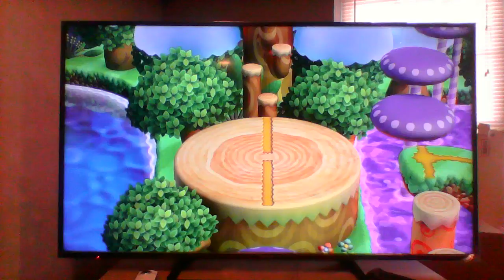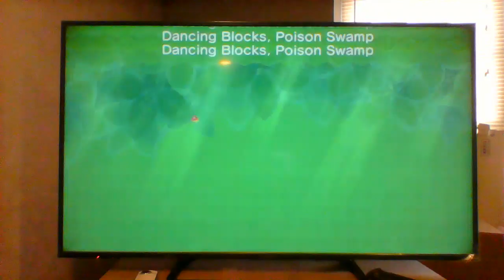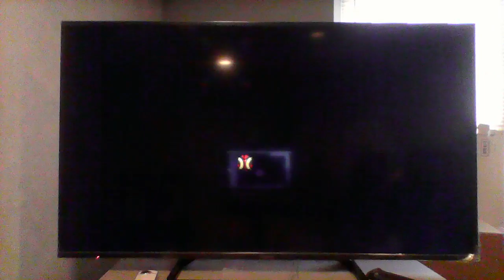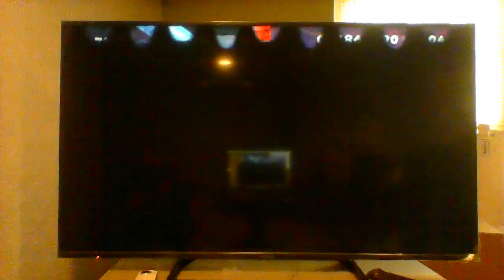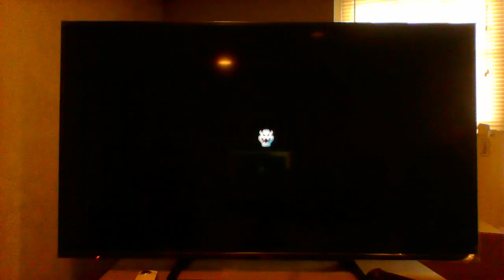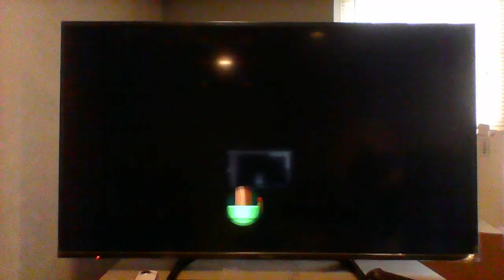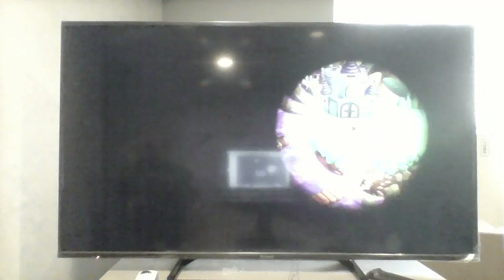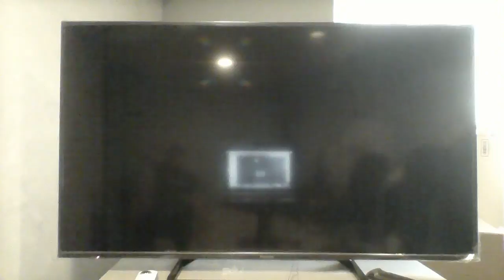New Super Luigi U Part 5: Soda Jungle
In the jungle, the mighty jungle, lies Iggy's painful castle!!!